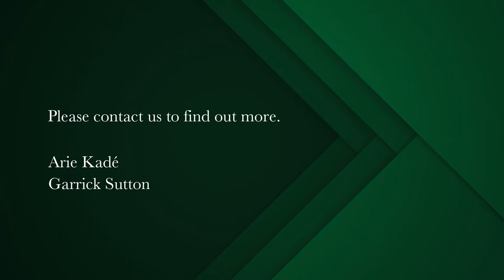5 bedroom house for sale in Constantia Upper | Pam Golding Properties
The Embodiment of Boutique Luxury Estate Living
This stylish home is set on a private and serene 2000sqm stand, in a small, guarded estate of only five freehold homes, and is situated in the heart of the Constantia Valley Wine Route.

Driving through the traditional gates of the estate you are greeted by beautifully landscaped gardens and subtle paving. The home itself makes a statement, as the double volume entrance hall welcomes you and guides you peacefully over bamboo floors to the large sun filled open plan living area.

The kitchen is strategically positioned so that you can keep an eye on almost everything that is happening throughout the home. Frameless stacking doors run the length of this living area, truly incorporating a breezy flow between inside an outside living, while a large undercover patio meets the beautifully level lawn with established trees a welcomed backdrop. The added benefit of a built-in bar that steps out onto the patio is an entertainer’s dream. A formal living room area with gas fireplace, private study room, and a full guest bathroom complete the ground level of this stunning family home.

Upstairs you will find four spacious bedrooms, all en-suite, and a large patio that runs the length of the home. The main bedroom opens out onto this patio via stacking doors, which allows you to maximise the indoor-outdoor flow once again. The main bedroom also has a separate lounge area, ample cupboard space and a full en-suite bathroom.

A versatile cottage can also be found on the property and can be utilised as a separate entrance with its own living room, en suite bedroom, access to the garden and space for a kitchenette, and can also be accessed directly from the main house.

A three-car garage with ample additional parking, large pool and splash pool, borehole with automated irrigation and excellent security, makes this home the perfect space for someone wanting the feeling of a freestanding home, with all the benefits of an estate.